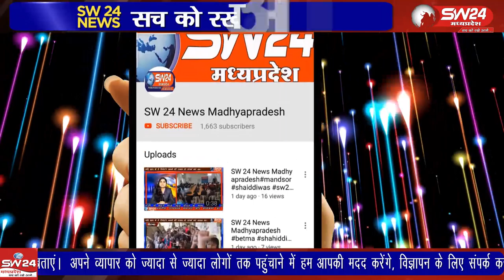khargone- खरगोन बैतूल छिंदवाड़ा और रतलाम जिलो में कोरोना संक्रिमितो का आकड़ा लगातार बढ़ रहा है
मध्यप्रदेश के खरगोन बैतूल छिंदवाड़ा और रतलाम जिलो में कोरोना संक्रिमितो का आकड़ा लगातार बढ़ रहा है ऐसे में स्थिति नियंत्रण के लिये मुख्यमंत्री शिवराज सिंह के आदेश पर भोपाल स्वास्थ्य विभाग के दल उक्त जिलो के लिये रवाना हुये और बैठक लेकर स्थिति का जायजा लिया। खरगोन से जयंत गुप्ता की रिपोर्ट